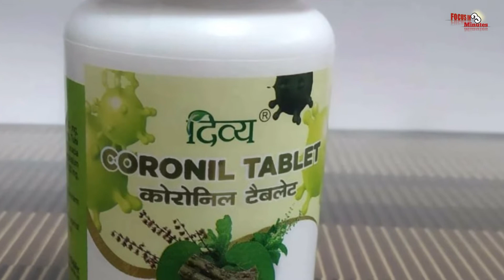ബാബാ രാംദേവിനെ കണ്ടംവഴി ഓടിച്ചു. വ്യാജ മരുന്നുമായി ഇങ്ങോട്ട് വരേണ്ടന്ന് സർക്കാർ|Ramdev Pathanjali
NOTE:- All content copyright to walk with FOCUS IN 3 MINUTES. Use or commercial display or editing of the content without proper authorization is not allowed.

NOTE:- Some images, music, videos, graphics are shown in this video may be copyrighted to respected owners, not mine.

News credit: Malayalam news

Focus in 3 minutes